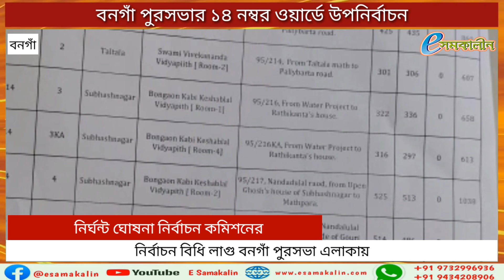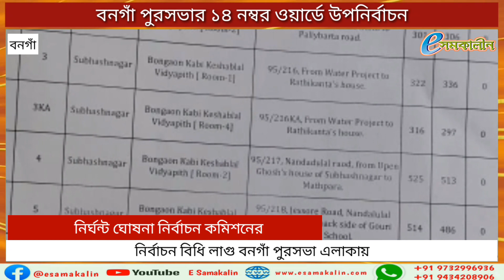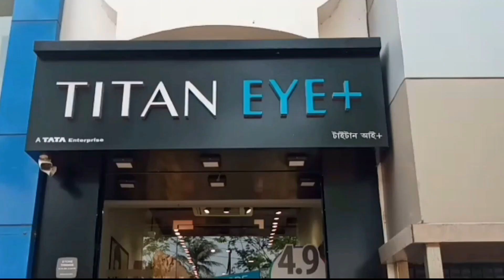বনগাঁ পুরসভার ১৪ নম্বর ওয়ার্ডে উপনির্বাচন - Byelection in Ward No 14 of Bongaon Municipality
বনগাঁ পুরসভার ১৪ নম্বর ওয়ার্ডে উপনির্বাচন
Byelection in Ward No 14 of Bongaon Municipality
বনগাঁ পুর‌সভার ১৪ নম্বর ওয়ার্ডের উপ নির্বাচনের নির্ঘন্ট ঘোষণা করল রাজ্য নির্বাচন কমিশন। সেই অনুযায়ী মহকুমা প্রশাসনের পক্ষ থেকে স্বীকৃত রাজনৈতিক দলগুলিকে ডেকে জরুরী বৈঠক করে এব্যাপারে বিস্তারিত জানানো হল। ফলে এখন থেকে উপ নির্বাচন প্রক্রিয়া শেষ না হওয়া পর্যন্ত বনগাঁ পুরসভা এলাকায় নির্বাচনবিধি লাগু থাকছে।